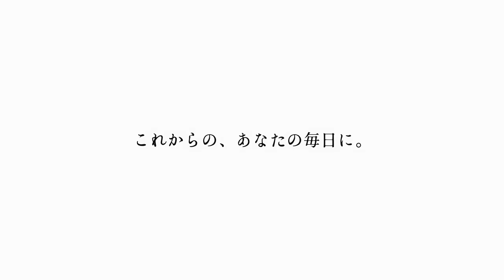N.homme image movie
ファジーな男髪、エヌドット オム。
そえぞれのアイテムの質感をお伝えします。